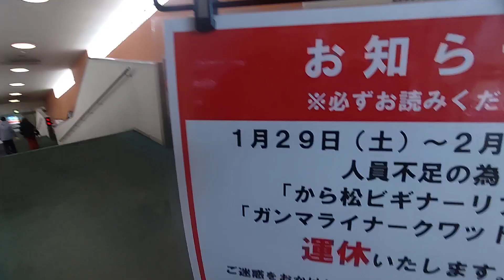ダイナランドで世界一短い動画。停止してご覧下さい。1月31日月曜日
ダイナランドと高鷲スノーパークとスキーとスノーボードの専門チャンネルだよ。

毎週、土日月にアップしてます